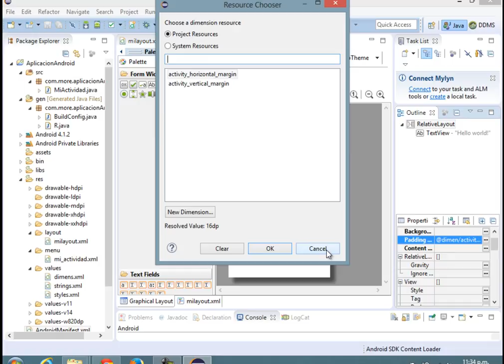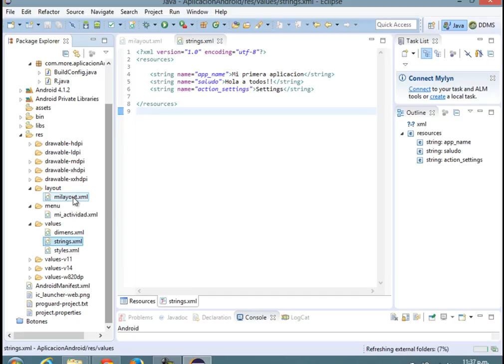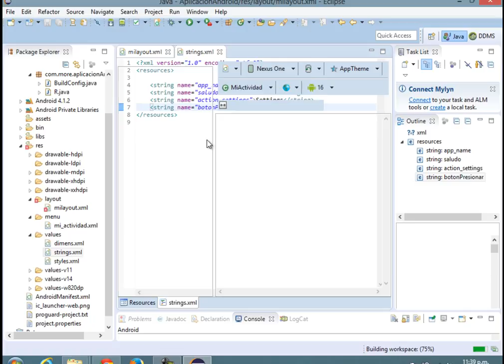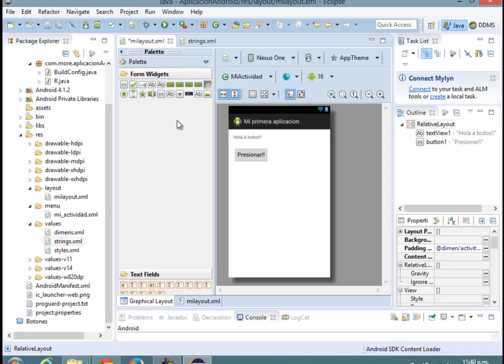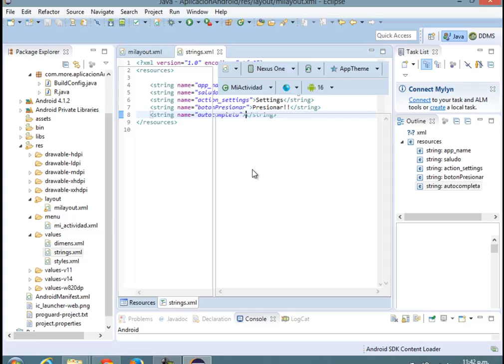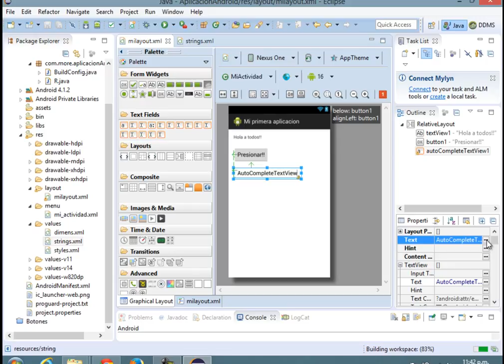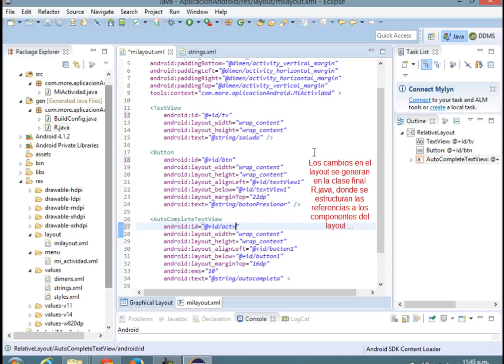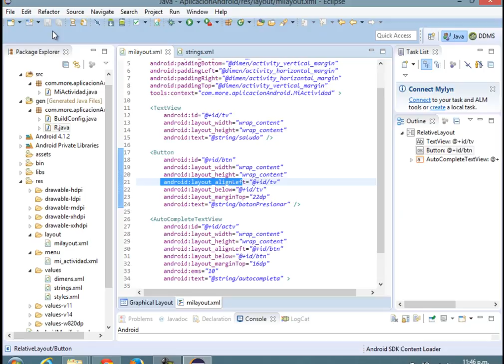Android + Eclipse. 03. Layout (View), Clase R y Actividades.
Se muestra como desarrollar la vista (View) del layout, la importancia de trabajar la carpeta values como parte del diseño, la clase final R.java y la accesibilidad para trabajar los componentes del view a las actividades.